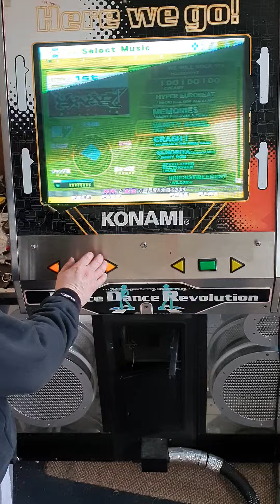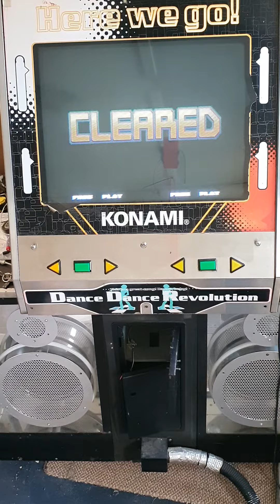DDR Extreme Pro [ Vanity Angel ] AAA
DDR Extreme Pro
Arcade 573
Vanity Angel
AAA
Player:SSR